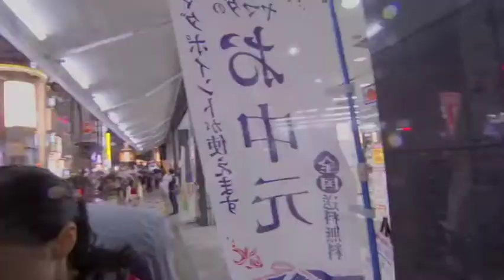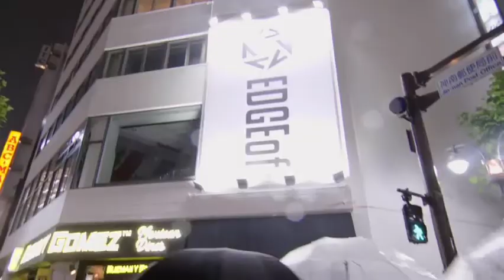The Amazing Race 31 Leg 1: Corinne & Eliza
The Amazing Race 31

Episode: You're in Our Race Now
Leg: United States (🇺🇸) - Japan (🇯🇵)
Airdate: April 17, 2019
Placement: 9th of 11

The Amazing Race Fan is a channel that upload Scenes, Funny Moments and Episodes from The Amazing Race. This channel is not an official channel for The Amazing Race.